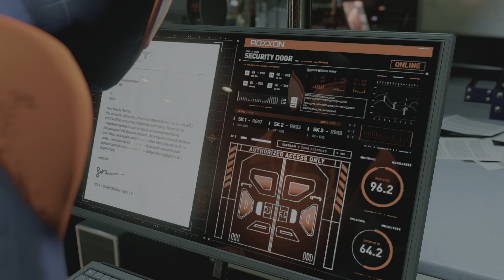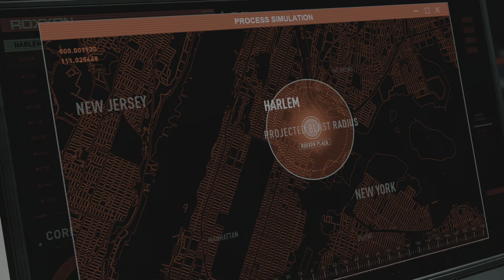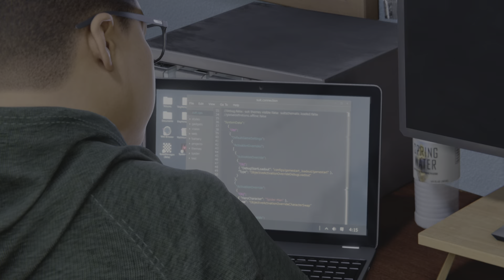Spider-Man Miles Morales #9 Phin an Miles Fight Rhino Unk Set Me Up